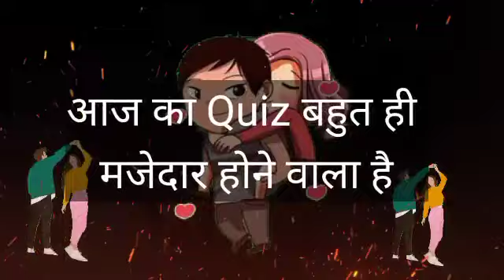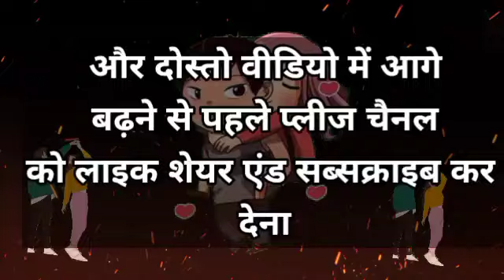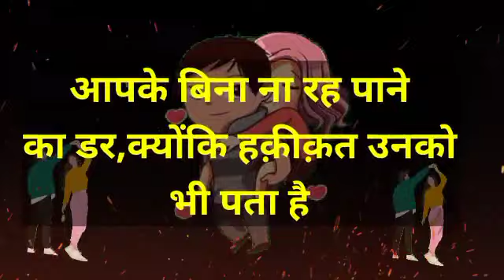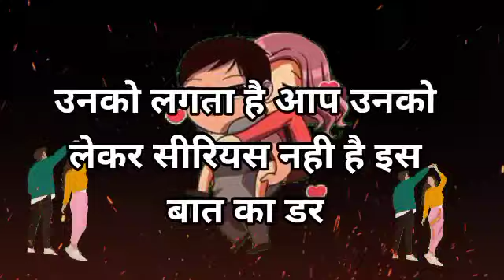chooseonenumber lovegame chooseyourgift lovestatus couplegame